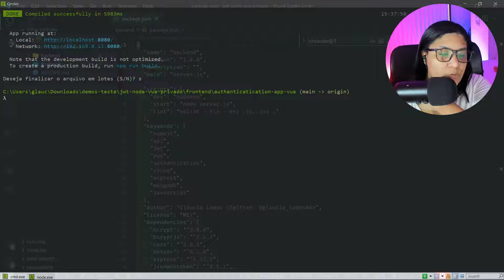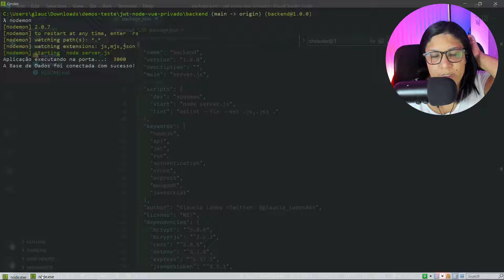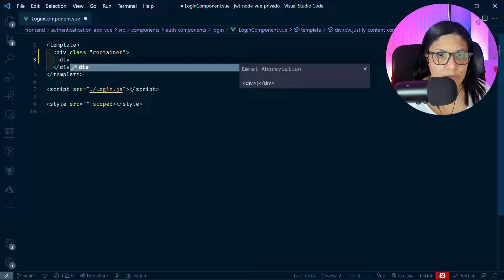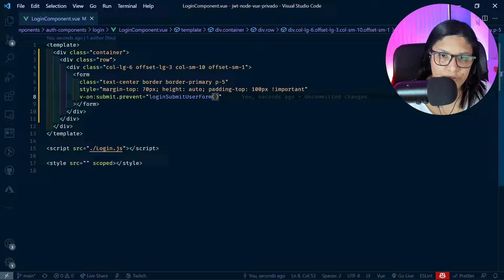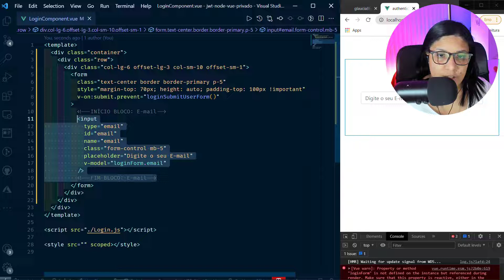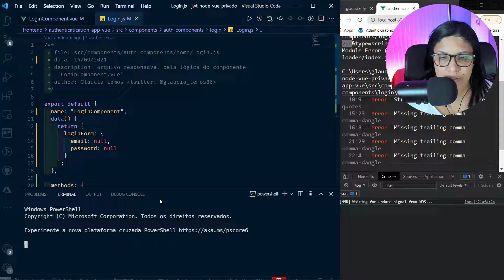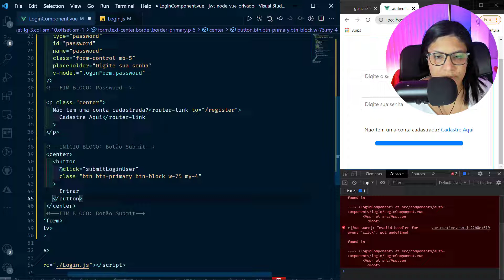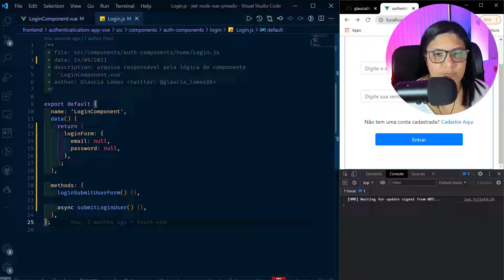Desenvolvendo Aplicação JWT com Node + MongoDB + Vue | Video 11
Fala Coders! Tudo certo? Sejam bem-vindos(as) a nova série: Coding Stuff!

O objetivo da série é ensinar inúmeros tutoriais e projetos direto ao ponto e sem enrolação. Nesse primeiro projeto da série do Coding Stuff! vamos aprender um pouco sobre como podemos criar aplicações de autenticação usando o JWT com Node.js. Assim sendo, estaremos desenvolvendo uma aplicação E2E (desde o Back-End ao Front) de login e senha, a qual faremos uso do JWT e persistindo no MongoDb.

Após isso, faremos o lado do client usando o Vue.Js. Ao término do projeto local, estaremos hospedando a aplicação no Azure tanto no lado do server e client-side!

⭐️ Repositório do GitHub do Projeto ⭐️

💻 Recursos Importantes | Links | Cursos Grátis 💻